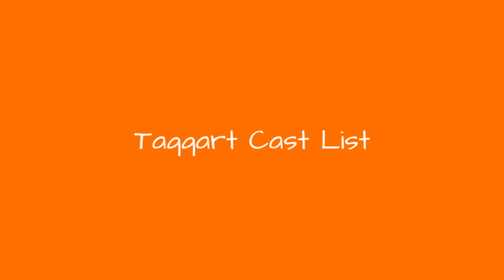Taggart Cast List 🌏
Taggart cast list, including photos of the actors when available. This list includes all of the Taggart main actors and actresses, so if they are an integral part of the show you'll find them below. You can various bits of trivia about these Taggart stars, such as where the actor was born and what their year of birth is. This cast list of actors from Taggart focuses primarily on the main characters, but there may be a few actors who played smaller roles on Taggart that are on here as well. Items include everything from Jason Isaacs to Iain GlenIf you are wondering, "Who are the actors from Taggart?" or "Who starred on Taggart?" then this list will help you answer those questions. In most cases you can click on the names of these popular Taggart actors and actresses to find out more information about them. If you're looking for a particular Taggart actor or actress, then type their name into the "search" bar to find them directly. more
0:00 - Intro
0:00:08 - Siobhan Redmond
0:00:15 - Robert Carlyle
0:00:22 - Jason Isaacs
0:00:29 - Iain Glen
0:00:36 - Gray O'Brien
0:00:43 - Mark McManus
0:00:51 - John Michie
0:00:58 - Colin McCredie
0:01:05 - Alex Norton